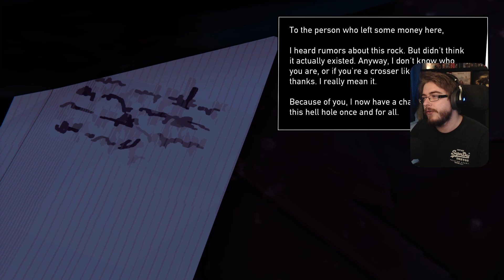Going undercover at a HOTEL! | Road 96: Episode Nine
Hello everybody and welcome to my Road 96 playthrough! I streamed this game on Twitch and I've decided to segment the playthrough into small, digestible episodes for your entertainment! I present to you, Episode NINE!

I stream all of my content on Twitch, why not drop a Follow on my channel and come watch me live Monday to Saturday, we'd love to have you hang out in chat!

⚡ Twitch stream content VOD's & highlights available!
⚡ Funny moment gaming Shorts!
⚡ Community gaming livestream highlights!
⚡ Help support content creation beyond Twitch!